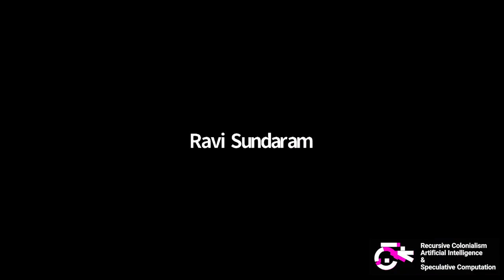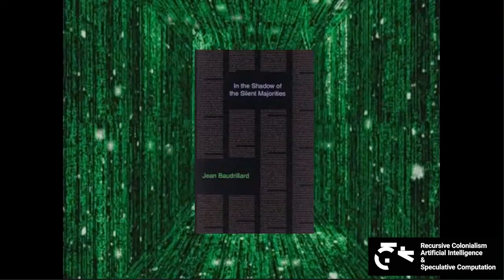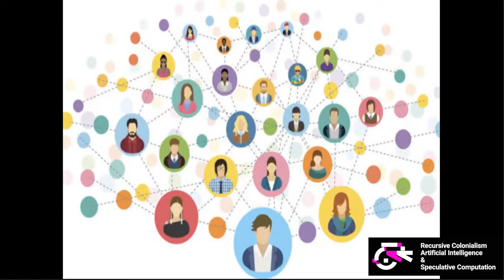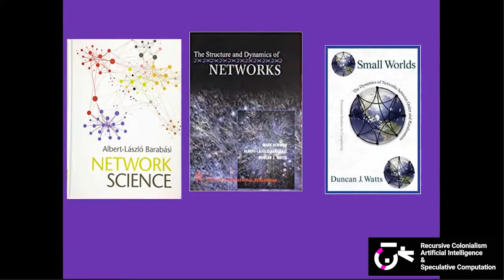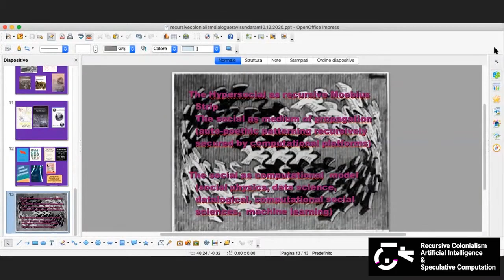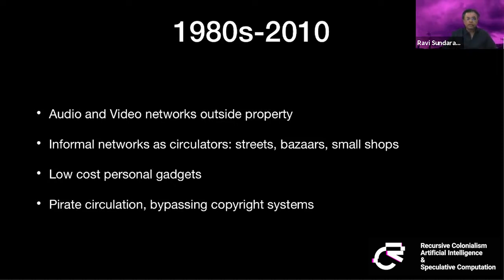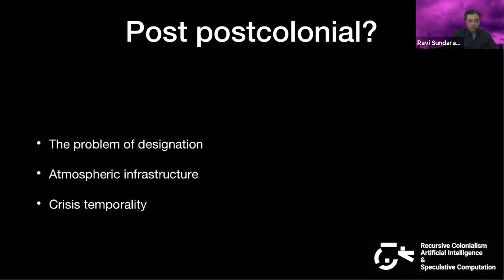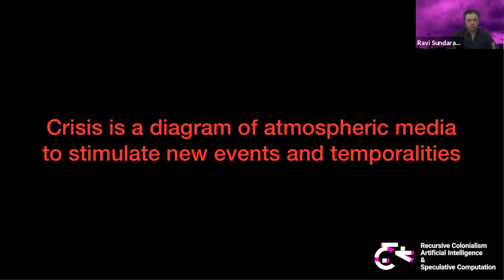Episode_09: Pirate Modernity & Hypersocial Networks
Recursive Colonialism, Artificial Intelligence & Speculative Computation

10 December 2020

Dialogue:

Ravi Sundaram
(CSDS, Delhi)

Tiziana Terranova
(Università degli Studi di Napoli L’Orientale)

Chair: Ezekiel Dixon-Román

Ravi Sundaram is a Professor at the Centre for the Study of Developing Societies (CSDS), Delhi. In 2000 he founded the Sarai program along with Ravi Vasudevan and the Raqs Media Collective. Sundaram is the author of Pirate Modernity: Media Urbanism in Delhi (2009), and No Limits: Media Studies from Delhi (2013). Sundaram has co-edited the Sarai Reader series, The Public Domain (2001), The Cities of Everyday Life (2002), Shaping Technologies (2003), Crisis Media (2004), and Frontiers (2007). His current research looks at the worlds of circulation after the mobile phone, information fever, ideas of transparency and secrecy, and the postcolonial media event.

Tiziana Terranova is Associate Professor of Cultural Studies and New Media in the Department of Human and Social Sciences, University of Naples, 'L'Orientale'. She is the author of Network Culture: Politics for the Information Age (Pluto Press, 2004) and numerous essays about digital media in journals such as Theory Culture and Society, Culture Machine, New Formations, CTheory, and in edited collections. She is a member of Euronomade and a co-founder of the Technoculture Research Unit